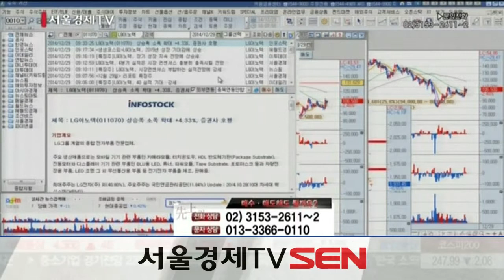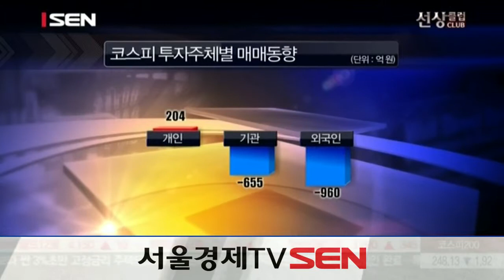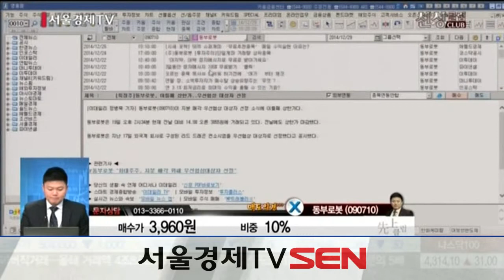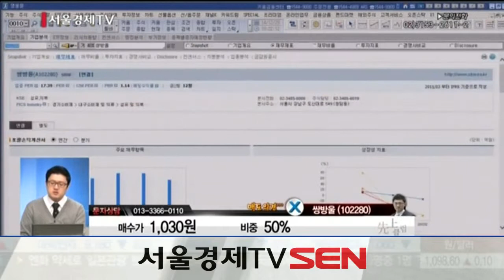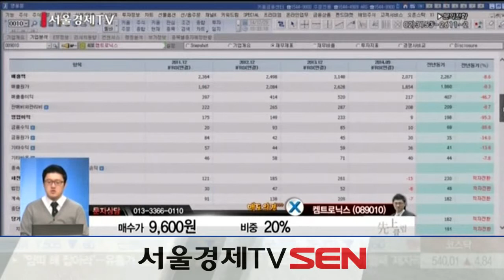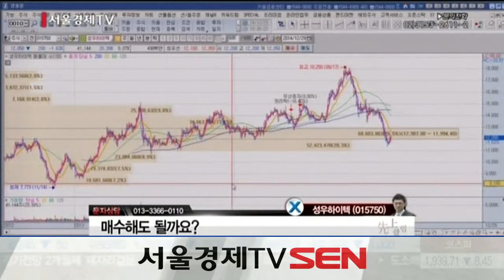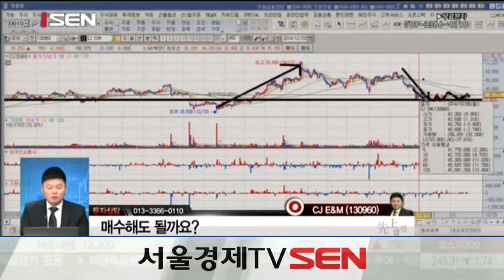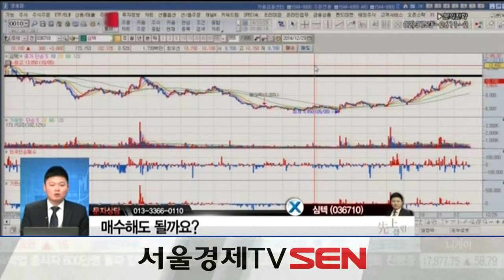20141229_선상클럽_139회